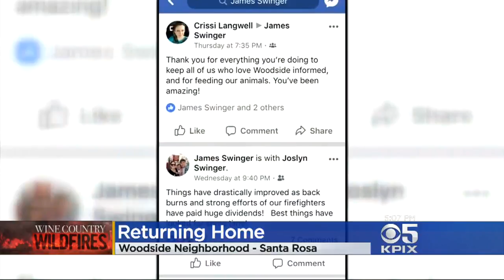EVACUEES REUNITED: Family separated by wildfire evacuations reunited after nine years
Family separated by wildfire evacuations reunited after nine years